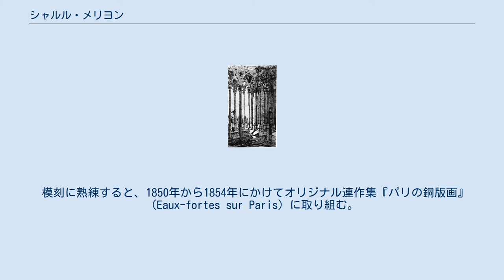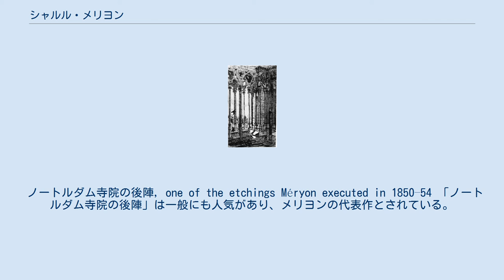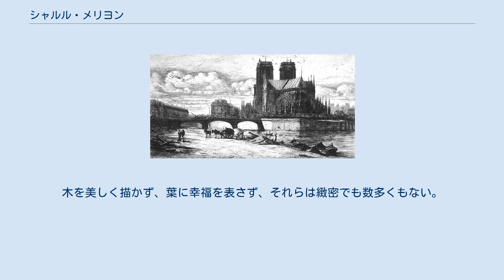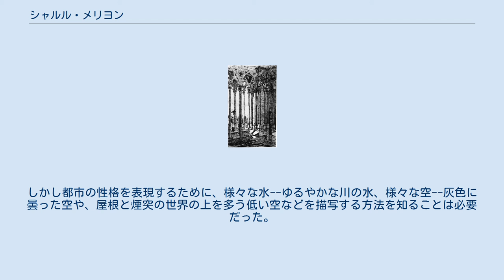シャルル・メリヨン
シャルル・メリヨン（英: Charles Meryon, 仏: Charles Méryon, 1821年11月23日 - 1868年2月13日）は、フランスの版画家。
19世紀フランスを代表する銅版画（エッチング）作者の一人で、パリの風景を描いた作品が知られる。
 パリで、イギリス人の内科医の父と、オペラ座の踊り子だった母の間に生まれる。
母は早くに亡くなり、メリヨンは1837年にフランス海軍学校に入り、1839年から1846年にかけてコルベット艦ル・ラン（Le Rhin）に乗り組んで世界各地を航海した。
ニュージーランド、ブラジル、タヒチなどの各地で鉛筆で素描画を描き、これは後に地方の風景のエッチングすることを学ぶ時に使われた。
1848年に退役し、絵を学び始めるが、色覚障害があることが分かり、ウジェーヌ・ブレリ（1805年 - 1886年）にエッチングを学び始める。
単純労働で生活を賄いながら、オランダのレイニエ・ノームスやアドリアーン・ファン・デ・ヴェルデなどの手法を学んだ。
 模刻に熟練すると、1850年から1854年にかけてオリジナル連作集『パリの銅版画』（Eaux-fortes sur Paris）に取り組む。
ヴィクトル・ユーゴーとボードレールはこれらの作品を高く評価した。
1850年代なかば頃から精神状態が不安定になり、1858年からシャラントン＝サン＝モーリスの精神病院に入院した。
翌年の退院後も制作活動を続けるが、1866年に再入院し、1868年に死去した。
 ノートルダム寺院の回廊（1853年）、27.4 × 16.1 cm。
 メリヨンには、『パリの銅版画』22作品、その他72作品の、94のエッチング作品が生涯に残されている。
パリのほかにはブールジュの木造家屋を描いた作品も幾つかある。
彼の深いイマジネーションと高度な技術は、僅かな芸術家、批評家、鑑定家にのみ評価されていた。
エッチング業者のフェリックス・ブラックモンと、レオポール・フラマンと提携していた。
 『パリの銅版画』シリーズには22作品の他に、これに含まれる可能性がある作品が10ほどある。
いずれにせよ、各作品はメリヨンの全体像を理解するのに意味を持っている。
それらはメリヨンのパリでの生活での哀しみを謳ったことを示している。
彼はその輝きと同じくらいに、貧困や悲惨さを描こうとしていたのであり、パリの単なる風景を刻んだのではない。
それらは、詩人に取ってのビジョン、アーチストに取っての構成などと同等のものとしての「風景」である。
メリヨンの叙事詩は、彼自身の感傷と、当時の様々な出来事に大きな影響を受けている。
例として、取り壊されようとしている旧時代の建築物の印象のために、特別な愛着に急かされたことも少なくない。
 エッチングの技術は作品から見ることができるが、それは作品を経るにつれて向上し、印象的な主題の作品では顕著になり、収集家はミステリアスな題材や純粋な美のためにそれを愛好する。
 腐蝕銅版画家協会など「美しい刷り」へのアプローチの中で、メリヨンは和紙や緑がかった紙を使った。
当初は自ら版を刷っていたが、後には著名な刷り師ドラートルに任せるようになる。
また一つの版に多くのステートがあることも知られる。
 ノートルダム寺院の後陣, one of the etchings Méryon executed in 1850–54 「ノートルダム寺院の後陣」は一般にも人気があり、メリヨンの代表作とされている。
川の上の空間で、教会の雄大な外壁に射す光と影が素晴らしい効果を示す。
建築物の描画においてメリヨンは完璧であり、広く様々なスタイルを採り入れており、それらに同等に比較できるものとしては、J.M.W.ターナーのあまり知られていないがゴシック建築の描画がある。
どんな都市の描写にも建築物は現れるが、それはビジョンでもあり、ささやかな年代記でもある。
メリヨンの描いた建築物の一部には空想を示すものもあり、それは通りの人々、川、また極めて率直で甚だしく象徴的な場合には空に群れる人々といった、形から得た自由な空想である。
おおよその彼の方向性は風景画家であるように見える。
それらは学術的な正確さよりも、眼に映る美しさが描かれる。
描画の技法でなく、導入の目的に着目すれば、風景画家とは言えない。
その景色での感傷と例外的に調和するようにも...